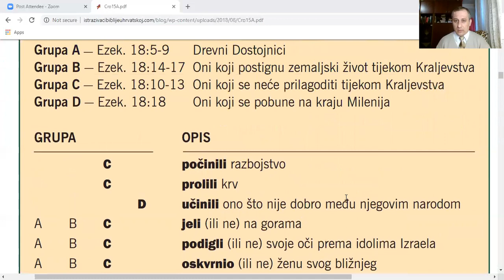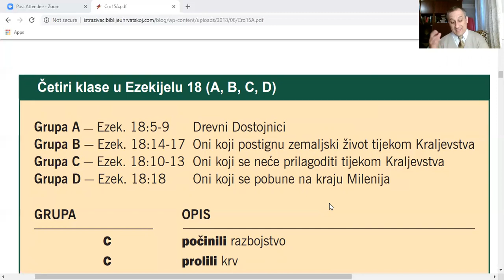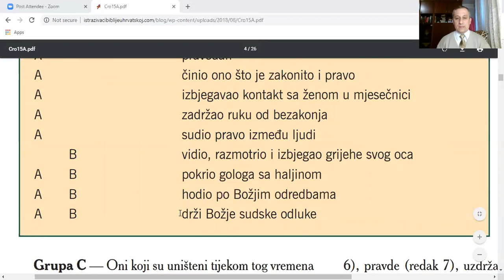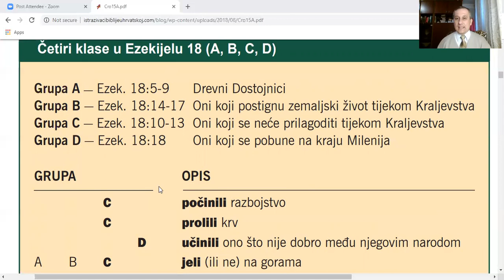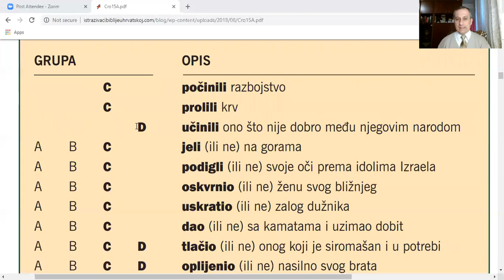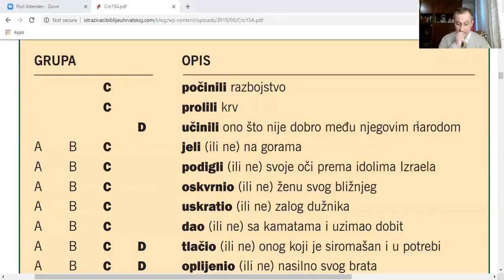BIBLIJSKI STUDIJ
Ezekijel 18 Poglavlje